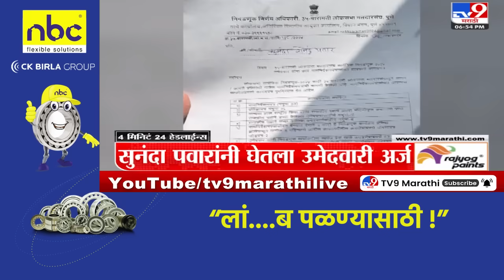4 मिनिट 24 हेडलाईन्स | 4 Minutes 24 Headlines | 7 PM | 16 April 2024 | Tv9 Marathi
4 मिनिट 24 हेडलाईन्स | 4 Minutes 24 Headlines | 7 PM | 16 April 2024 | Tv9 Marathi